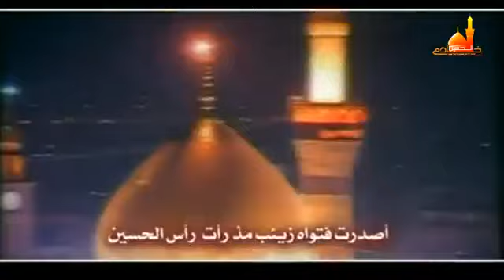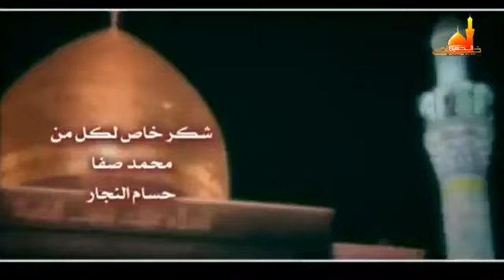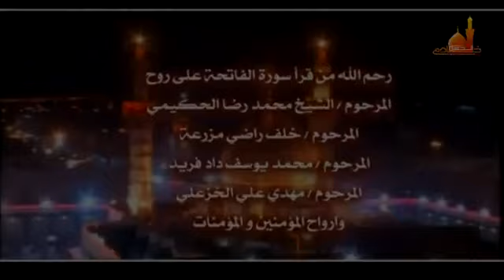انا ملكك - تقوى القلوب - محمد الحجيرات